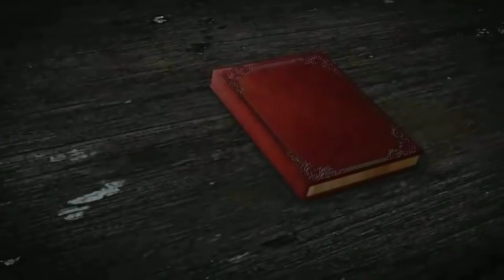Hero ହେବା ପାଇଁ Vilien ଆବଶ୍ୟକ ।। ସଂସଦରେ ଛାଇ ଗଲେ ପ୍ରତାପ ନନା ।।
PGT ENGLISH

PGT COMP.SC.

PGT ECONOMICS

PGT HISTORY

PGT PHYSICS

PGT CHEMISTRY

PGT MATH

PGT BIOLOGY

PGT SANSKRIT

PGT HINDI

PGT COMMERCE

English midium

math pedagogy --

english pedagogy --

EVS pedagogy --

ODIA G.K.